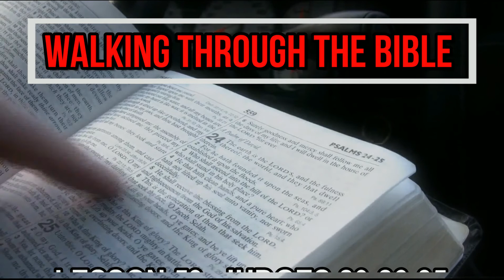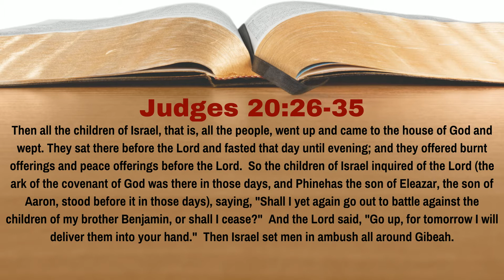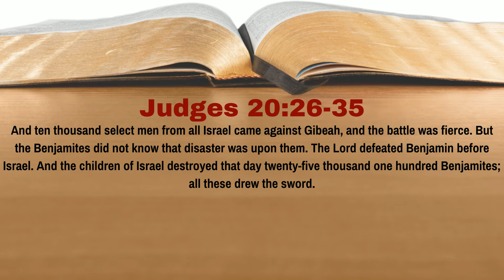Why Was ISRAEL LOSING a WAR Which God APPROVED Of? | Judges 20:26-35 | Lesson 59 | WTTB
Israel had gone to war against Benjamin, because the tribe was harboring the men of Gibeah who had performed a horrific act against a concubine of a Levite.  This was a war that God approved of, yet in two battles, the vastly smaller army of Benjamin was winning.  Why?  In Lesson 59 of our study of Judges we learn the answer to this question.

0:00 Introduction
0:41 Reading of the Text
2:25 Discussion of the Text
8:23 Conclusion